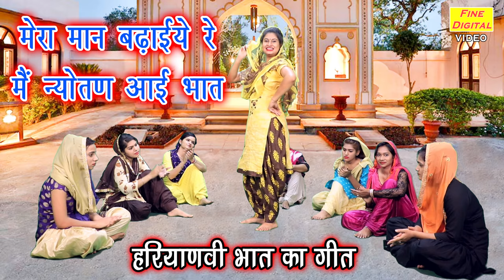मेरा मान बढ़ाइये रे मैं न्योतण आई भात - हरियाणवी भात का गीत | Bhaat Ke Geet | Rekha Garg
Presenting You Bhaat Ke Geet - Mera Maan Badhaiye Re Main Nyotan Aai Bhaat
Geet Info:
Title - Mera maan badhaye re main nyotan aai bhaat
Video Editing and Direction - KV Sain
Special Thanks To Manoj And Group
For More Haryanvi Bhajan, Lokgeet And Folk Song Videos,